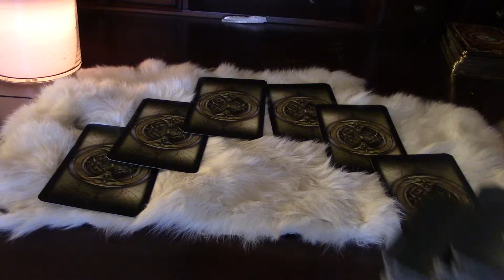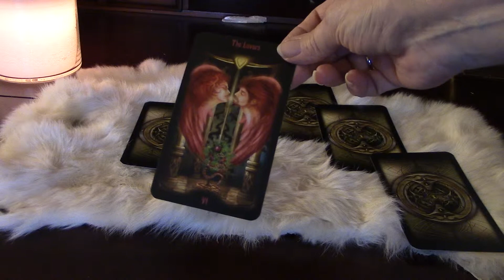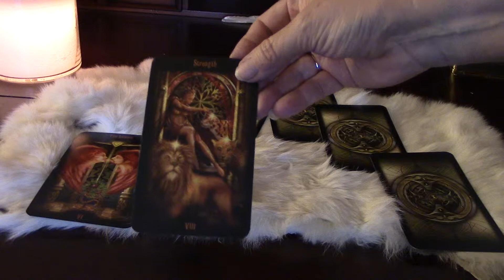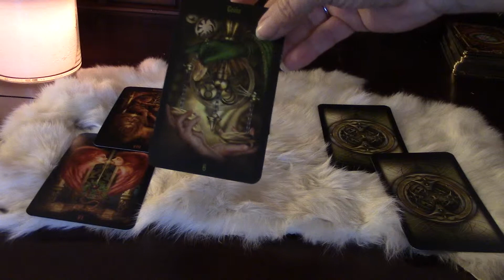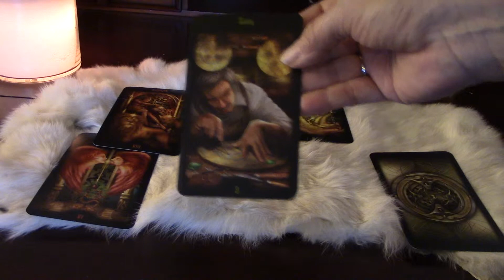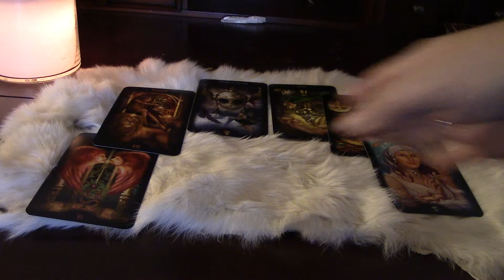6 Months Future Tarot Psychic Reading By Dreama